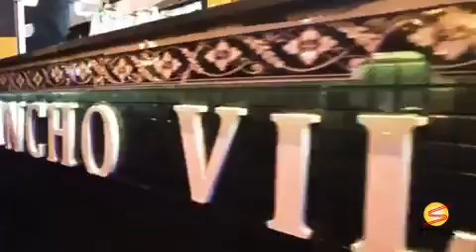Tvsol Aquele Papo